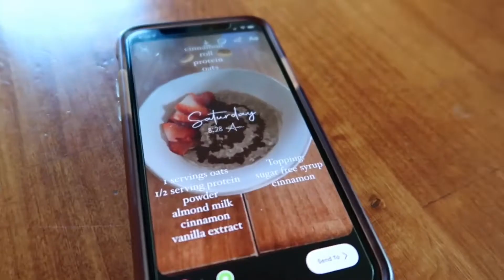SATURDAY IN MY LIFE - breakfast, study, & workout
A fun Saturday in my life! So glad the weather is starting to get nicer!!